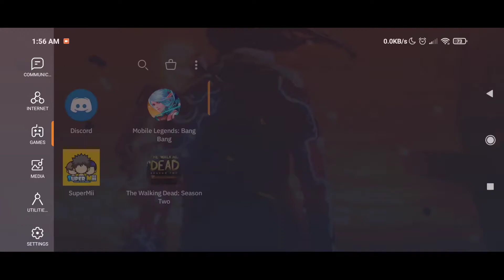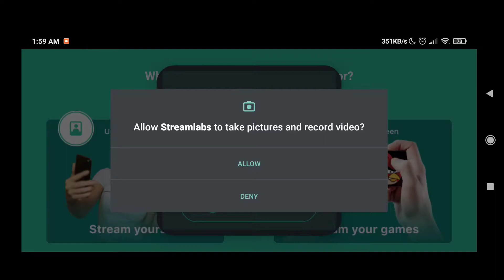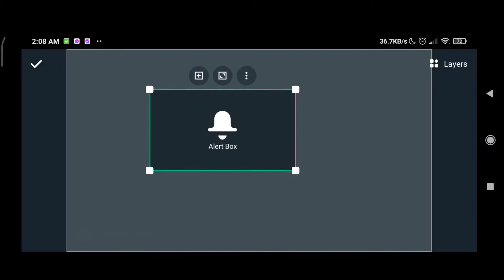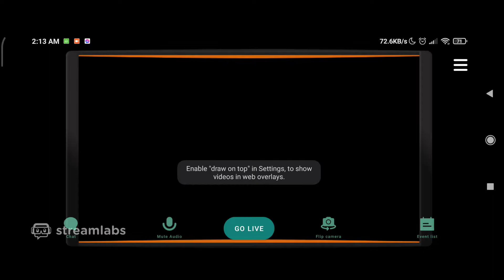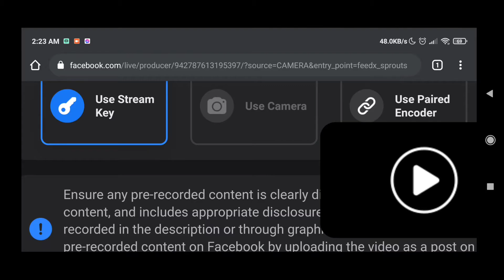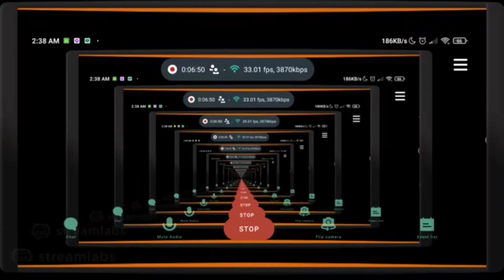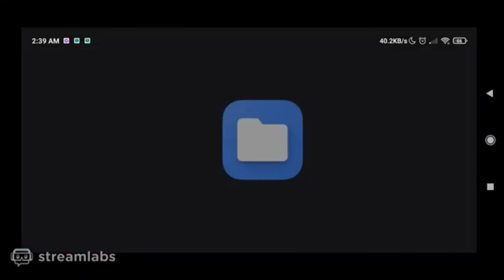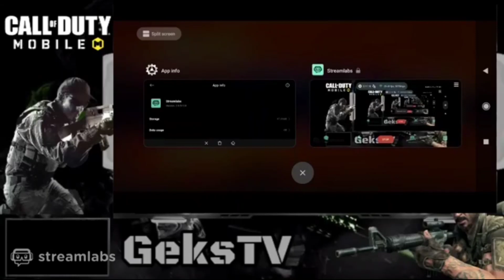How to use Streamlabs Mobile full setup!! Stream like using a PC without a PC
This is how you can do live streaming with your favorite games with overlays and live animation.
This video is for better understanding the work around for using the Streamlabs Mobile. I hope the developers can fix some bugs with the app because it is a very good app for mobile phones!